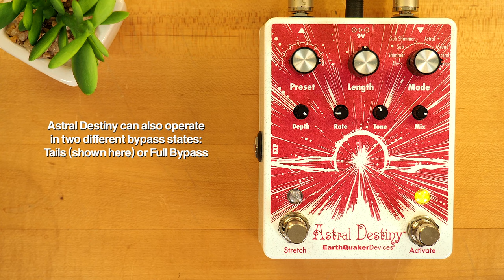EarthQuaker Devices Astral Destiny Octave Reverb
The Astral Destiny is a compact and powerful modulated octave reverb pedal that features 8 reverb modes with 8 editable presets, assignable expression control, tails for natural reverb decay when the effect is bypassed and a super cool stretch feature that doubles the length of the reverb while adding an adjustable pitch bending effect.